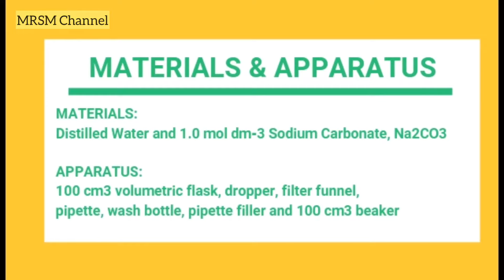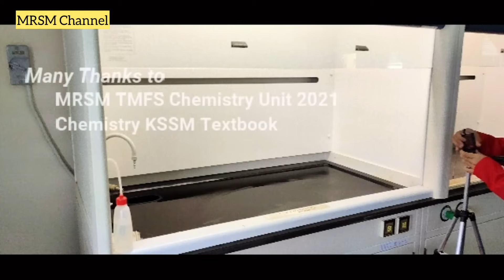Form 4 (Chapter 6.6.2 (ii))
Preparation of a standard solution through dilution of an aqueous solution

Credit music: Pool Party
MorningLightMusic